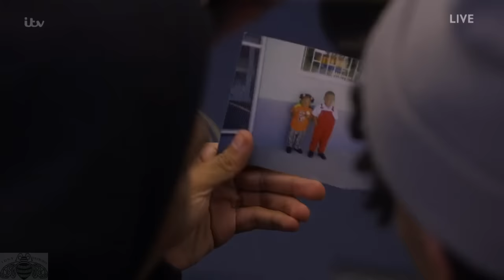The X Factor UK 2016 Live Shows Week 7 5 After Midnight Full Clip S13E25